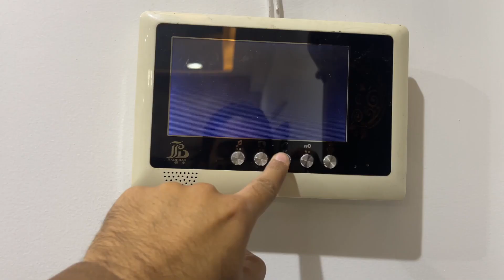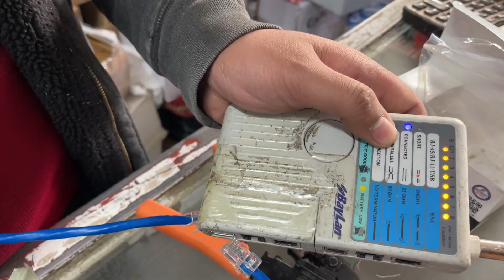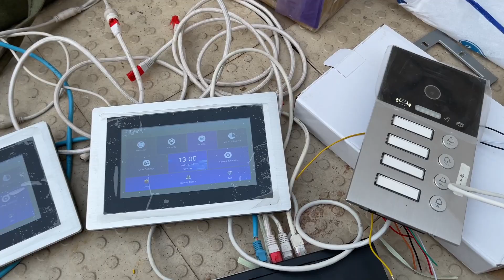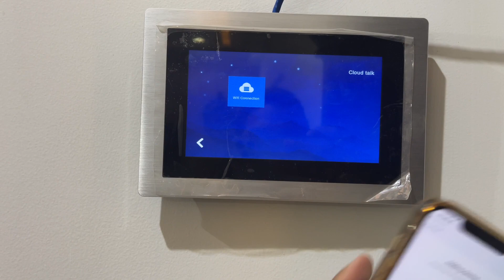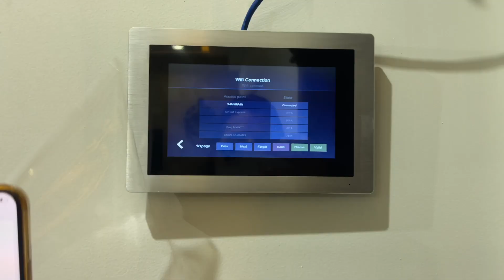Ep 8 Met him after 20 years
I went to old place where I used to live 20 years ago
I met a him

please leave comments if you like my video or how i can improve my coming videos, if you didn’t already like my facebook page please like and you will see my  new vidoes and also subscribe my youtube channel